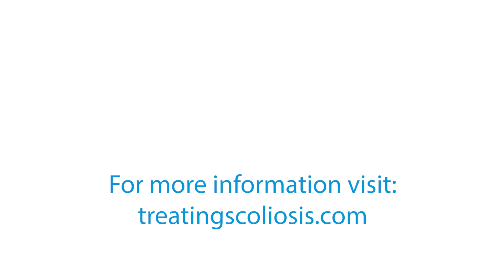The ScoliSMART Approach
In this Episode, Dr. Morningstar talks to Dr. Clayton Stitzel about all things ScoliSMART.
Topics include:
How ScoliSMART came to be
Why it exists now
What you can expect from ScoliSMART in the near future